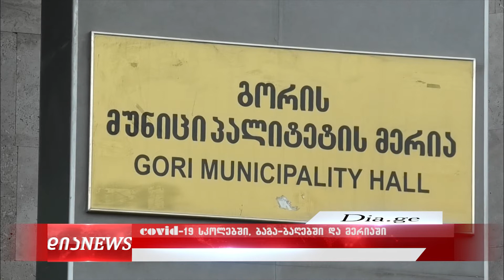კორონავირუსი გორის მუნიციპალიტეტის სკოლებში, საბავშვო ბაღებსა და მერიაში 28.10.2020